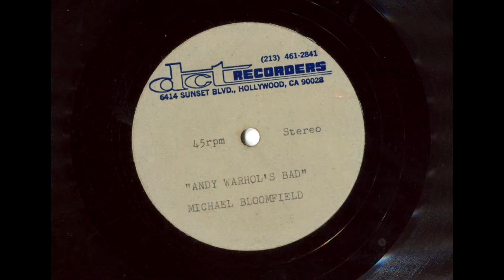Michael BLOOMFIELD, Andy WARHOL : Tere TEREBA Tells All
TERE TEREBA talks about her close friendships with guitar icon MICHAEL BLOOMFIELD and ANDY WARHOL. She tells the story of how Michael Bloomfield came to do the soundtrack music for the film, ANDY WARHOLS'S BAD, aka BAD (1977). BLOOMFIELD also did a single (unreleased) in conjunction with the movie called ANDY'S BAD. The interview was shot in Los Angeles, March 19, 2016.